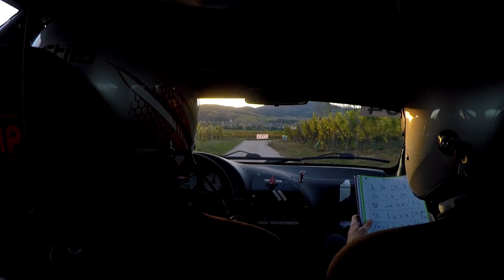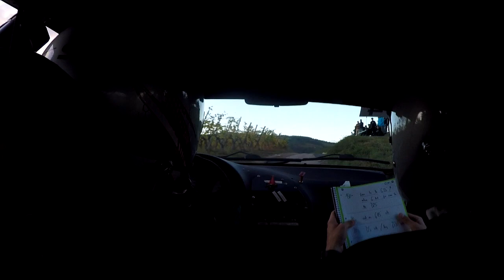Rallye Centre Alsace 2023, Guillaume Poirat - Théo Martel, Citroën Saxo N2S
Pour plus de caméras embarquées rendez vous sur ma page facebook ou sur mon site

Rallye Centre Alsace 2023, Guillaume Poirat - Théo Martel, Citroën Saxo N2S, ES8